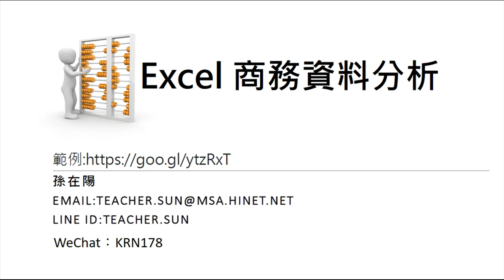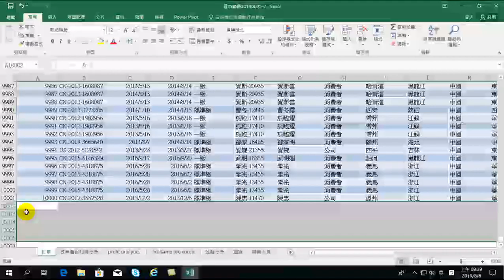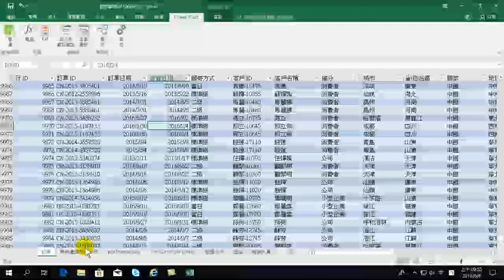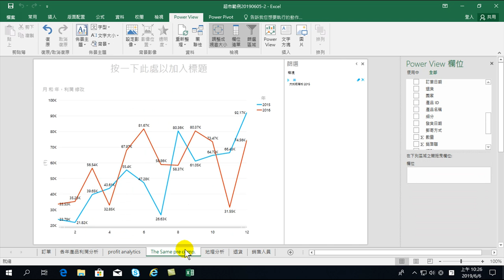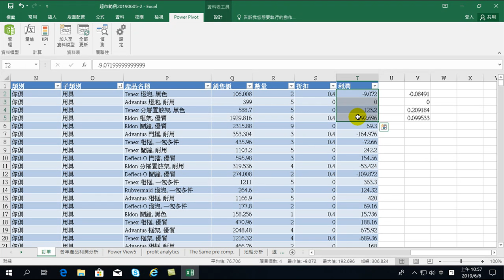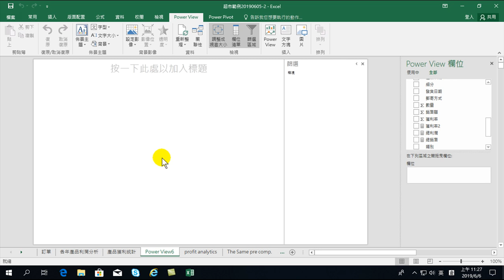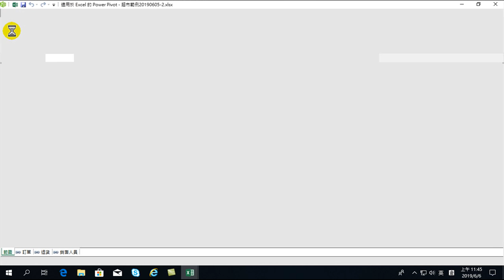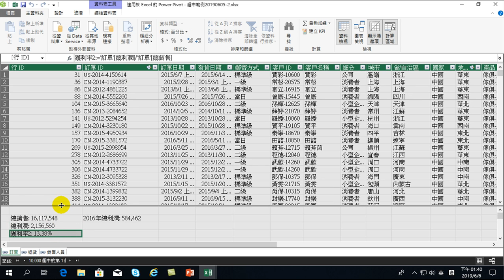Excel 商務資料分析 - 03.資料關聯、DAX函數做資料分析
Excel最主要的功能是分析，如何做好分析工作呢？那就必需學好函數、整理資料、以及具備分析策略與進行分析資料。本課程內容包括：認識資料整理、資料建模、資料分析、視覺化。大數據分析的技術，也可以在Excel 中找到應用方法，也就是Power View、Power Pivot。從樞紐分析表到大數據分析，如何做好資料分析，就是本課程的重點。
01.資料清理、樞紐分析
02.Excel Power BI 資料分析
03.資料關聯、DAX函數
04.資料分析